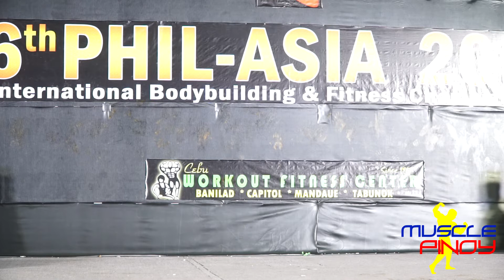NAC Phil Asia 2017 pair 1 & 2 posing routine